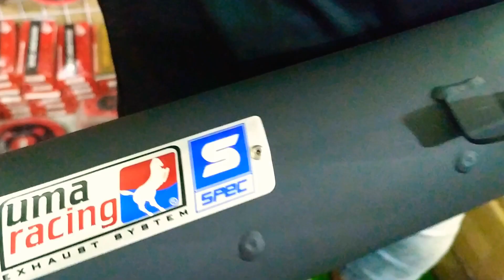Bô UMA RACING V3 về hàng tết 2020. EX150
Bô uma racing v3 về hàng cho ae Ex150
   Số lượng chỉ có vài cây
Giá 1800k 1 cây bao ráp